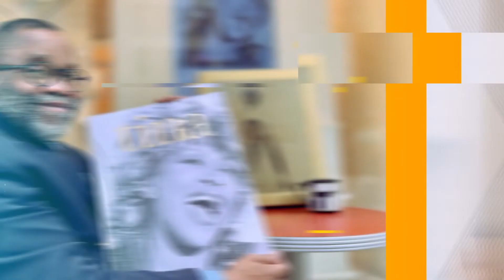Explaining Soul Mates, Soul Ties, and Twin Flames with Dr Carla Manly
Life can be a journey of consciously crafting the best version of oneself.  Wellness and joy do not occur by chance; they are fostered by manifesting one’s true light with courage and strength. By creating a respectful, aware relationship with oneself and others, the body, mind, and spirit thrive. - Dr Carla Manly

Dr. Carla Marie Manly is a clinical psychologist and wellness expert based in Sonoma County, California. In addition to her clinical practice, Dr. Manly is deeply invested in her roles as an author, consultant, advocate, and speaker. With a holistic, body-mind-spirit approach, she specializes in improving professional and personal relationships through mindfulness and healthy communication skills.

Have you found your soulmate? In this episode we discuss Soul Mates, Twin Flames, and Soul Ties with Dr Carla Manly.

The Pros and Cons of Having a Soul Tie Relationship in Your Life